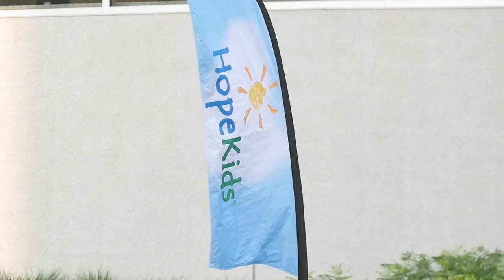Gopher Football 2021 HopeKids Community Event Recap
Members of the Gopher Football team hosted a group from HopeKids at the Larson Football Performance Center in June 2021!